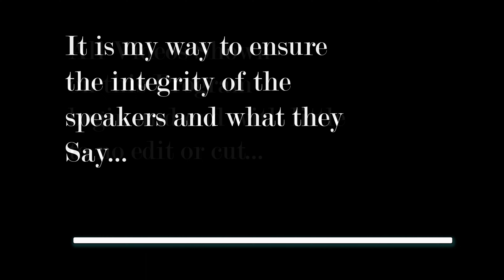The Straight Line Holiday Special Episode 18 LaVerne Tree Lighting Ceremony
The Straight Line is a New Program Dedicated to Starting and finishing a meeting or speech from beginning to end without editing or film cutting unless required. This gives the viewer a Straight Line without any bumps or curves that change or alter the words stated...
Now that we are in the last month of the year It seems only fitting that we should have a Holiday Episode of some kind. With a bit of Fun and Cheer. With 2024 only a few days away, I wish all a wonderful Holiday and a Joyous New Year.